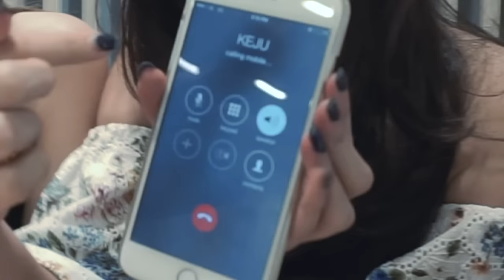PRANK CALL KEVIN JULIO! EH AKHIRNYA MALAH GINI…!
Haiiii, Kali ini aku bersama dengan Michelle Joan, akan membuat sebuah kejailan kepada kevin julio! ehhh tapi malah ini yang terjadi kepada kita berduaaa, kira-kira apa yaa? simak sampai habis yaaa

Komentar di bawah, siapa yang pingin kita kerjain :D

Love from Jessica Mila's :*